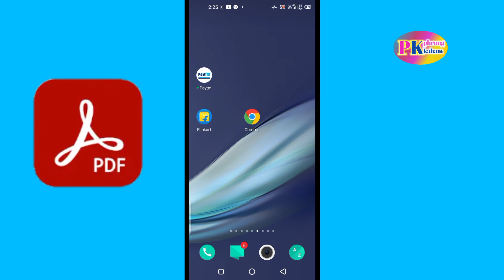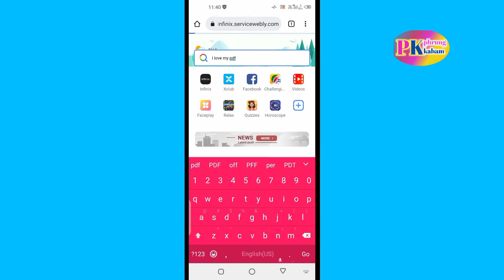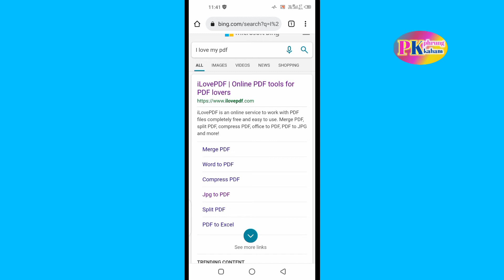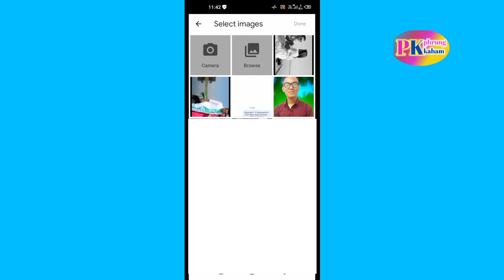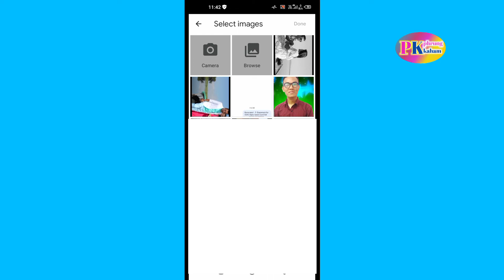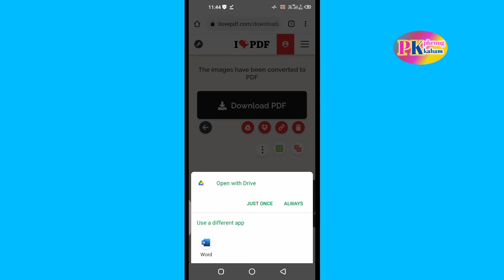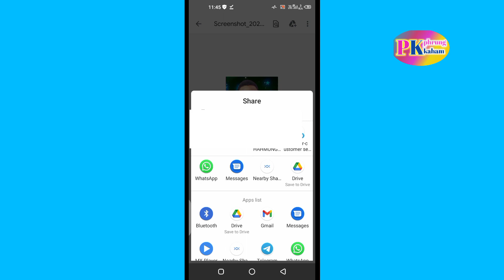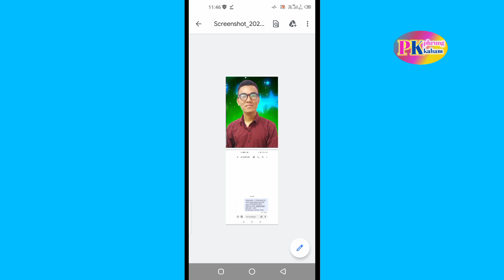PDF File Brekhe Snamyaoh nai || How to make PDF File in Kaubru || Conver JPG to PDF file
About this video:
Bo video wo Ang nrao no phrungmo khe Chung chini jejat photo no pho brekhe ye sraha ni msing yo online free Website niching yo PDF file wo convert kheye Layaoh nai hingmoma ni topic no tuiye se ang nrao no phnukhouh ou. Video no kaham khe Raisamo niching yo kathak yaha ni jora nai di abo ong khe nrao pho kaham khe ye mchimai nai. Khakchangha Joto no.